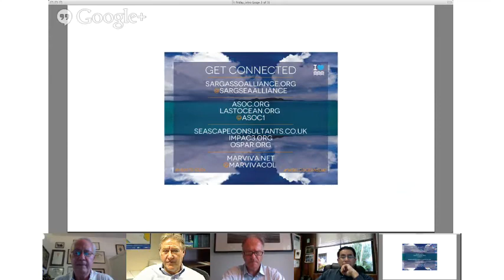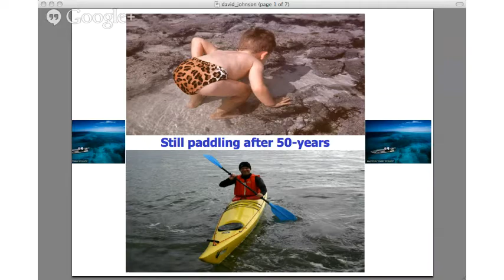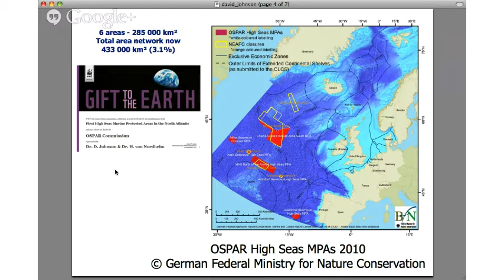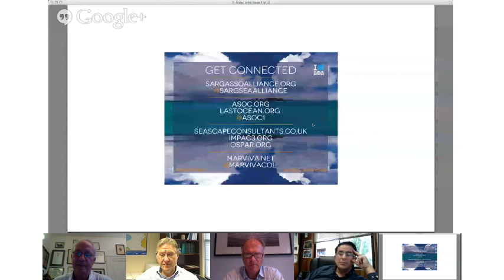Marine Protected Areas: The Creations of & Fight for their Existence